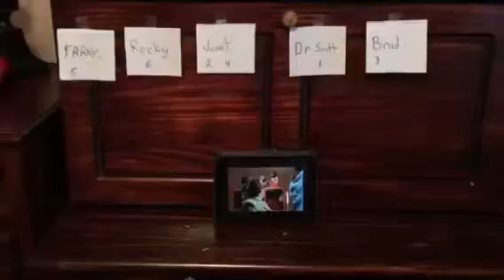Rocky Roll Call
Rocky Roll Call Training